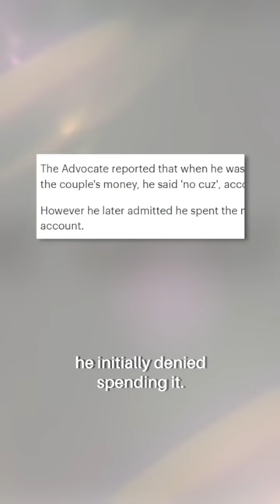He Received $750,000 by Mistake (and went on a shopping spree)